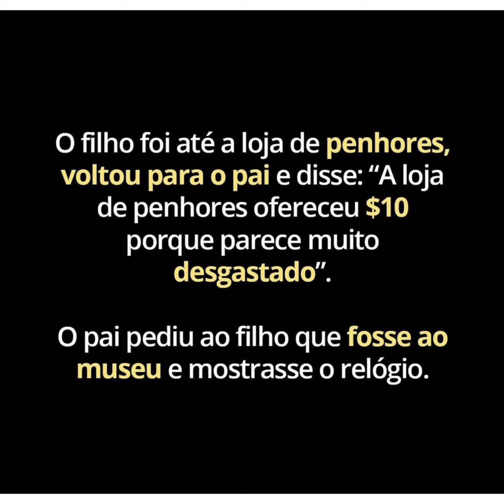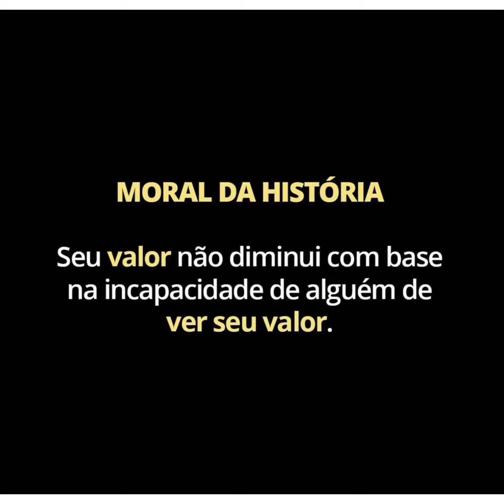Video 2523 - Evite Lugares Onde Você não é Valorizado